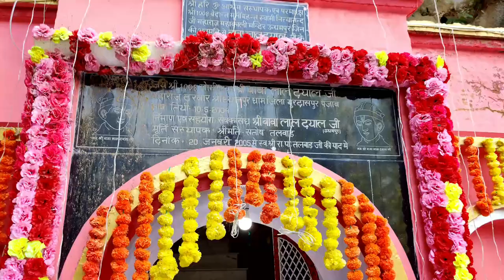28 सितंबर पितृ पक्ष एकादशी तिथि| pitra paksh pradeep mishra |आंटे की गोली से करना उपाय सभी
28 सितंबर पितृ पक्ष एकादशी तिथि | आंटे की गोली से करना उपाय सभी | pitra paksh pradeep mishra

23 सितंबर श्राद्ध पक्ष छठ षष्ठी उपाय! आज प्रदोष में चौमुखी दीपक जला pradeepmishrajikeupay shivpuran @panditpradeepmishraofficial @ShreeShivayNamastubhyam12 @AasthaChannel @srishtiwonderfuljourney @shivpuran108
aaj ki katha ka upay pradeep mishra
aaj ki katha ka naya upay pradeep mishra
aaj ki shiv puran ka upay pradeep mishra
Pitru ko prasann karne ke liye belpatra kaisa samarpit Karen
Pradeep Mishra puitrpaksh ke upay
pitru paksh kab hai
pitru paksh 2024
pitrapaksh ke upay
pitrapaksh ke upay Pradeep Mishra
pandit Pradeep Mishra pitru paksh ke upay
Pradeep Mishra pithapaksh ke upay
Pradeep Mishra ke upay
pitru pakshon ke pahle din ka
21September ke upay
21September ke upay Pradeep Mishra
Pradosh kab hai
Pradosh Kab ki hai
आज के उपाय प्रदीप मिश्रा
pradeep mishra today upy
pradeep mishra sawan upay
sawan 2024
sawan me jal
sawan dates 2024
सावन 2024
Pashupati vrat
Pashupati vrat kaise karen Pradeep Mishra
aaj ke upay
pradeepmishratodayupay
pradeepmishra hai
pradeepmishrajikeupay hai
VrindavanRas Mahima
pradosh ke upay Pradeep Mishra
pradosh
pradosh upay Pradeep Mishra
pradeep Mishra pradosh upay
pandit pradeep mishra biography pandit
pradeep mishra ji ke totke book pandit pradeep mishra ji books
प्रदीप मिश्रा की शिव पुराण के टोटके पंडित प्रदीप मिश्रा सीहोर वाले के उपाय 2022
masik Shivratri ke upay
bhadra ke upay Pradeep Mishra
bhado maas amavasya ke upay
 shorts sehore wale
Shivaratri kab hai
bhadoShivratri 2024
bhadrama ki Shivratri
 सोमवार अष्टमी
सावन सोमवार की अष्टमी कब है
pandit pradeep mishra ji ki shiv puran katha pandit pradeep mishra ji ke pravachan
 pandit pradeep
mishra ji ki live katha
pradeep mishra shiv mahapuran ke upay
shiv mahapuran katha ke upay shiv mahapuran ke achuk upay
pradeep mishra katha schedule 2024
pradeep mishra ka katha
pradeep mishra live
pradeep mishra ke